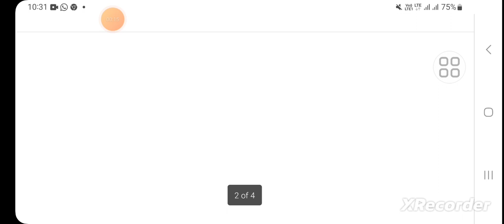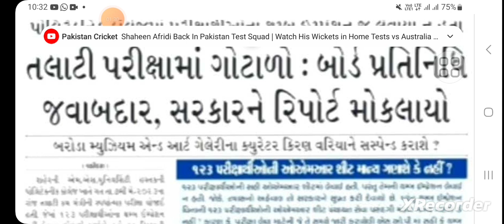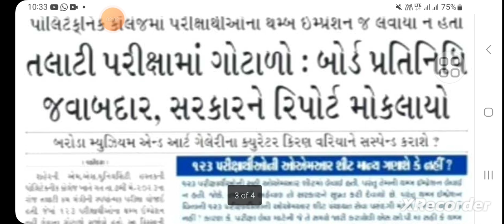તલાટી બાબતે થયો એક નવો ગોટાળો આવ્યા - talati exam 2023 - Talati bed news today 2023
તલાટી બાબતે થયો એક નવો ગોટાળો આવ્યા - talati exam 2023 - Talati bed news today 2023Talati & junior clerk Result kevi rite jovu - Talati result declared 2023 - Junior clerk result

Talati & junior clerk Result kevi rite jovu - Talati result declared 2023 - Junior clerk result

તલાટી-જુનિયર ક્લાર્ક રિઝલ્ટ જાહેર // Talati Result 2023 News // Junior Clerk Result 2023 News

tat exam syllabus 2023
tat 1 paper solution
tat exam news
tat exam news today
tat exam pattern 2023
tat gujarati paper solution 2019
tat passing marks 2023
tat prelims cut off
tat paper solution 2023
tat cut off marks 2023
tat 1 paper solution 2023
tat paper solution
tat exam paper solution 2023
 2023
tat exam news
tat paper solution
tat
 solution 2023

tat
tat prelims passing marks

gujarati mein paper solution

tat 1 english paper solution

tat 1 main exam syllabus

tat 1 mains

tat cutt off
tat sanskrit paper solution

tat 1 paper 2023

tat 1 passing marks 2023

tat cutoff

tat exam passing marks 2023

tat paper solution 2023 hindi

tat1

tat 1 paper solution 2023 english

tat 2023 paper solution

tat maths science cut off 2023

tat 1 cut off

tat 1 exam syllabus 2023
off tat(s)

tat 1 ma ketla marks pass thavay

tat 1 hindi paper solution 2023

tat result 2023

tat 1 paper solution 2023 gujarati

tat answer key 2023

tat s cut off 2023

tat solution

tat 1

tat gujarati paper solution
tat means gujarati

tat nu cut off 2023

tat 1 cut off 2023

tat cut off 2023

tat sanskrit paper solution 2023

tat s cut off

tat 1 prelims passing marks

tat exam passing marks

tat maths science paper solution 2023

tat paper solution 2023 gujarati

tat merit
tat paper solution

tat mains preparation

tat 1 gujarati paper solution 2023

tat english paper solution 2023

tat mains

tat hindi paper solution

tat s cutt off 2023

tat 2023 cut off marks

tat exam cut off marks

tat prelims cut off 2023

tet cut off marks 2023

tat cut off

tat 1 cut off merit 2023

tat

tat gujarati solution 2023

tat merit cut off 2023